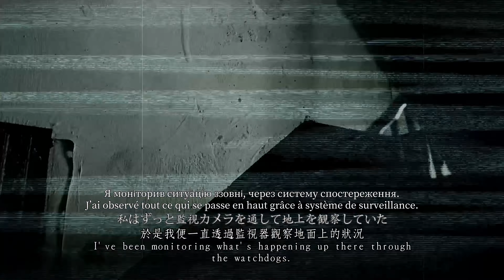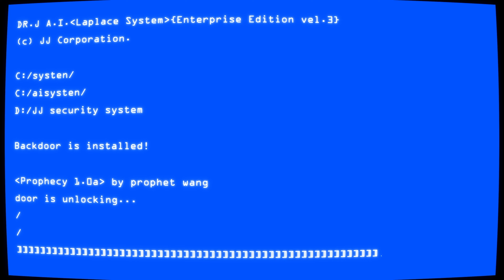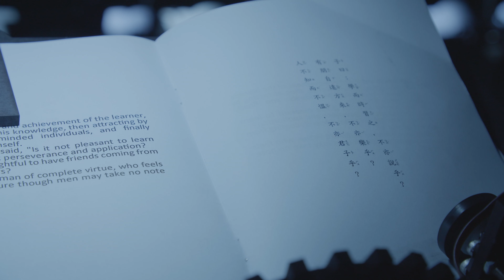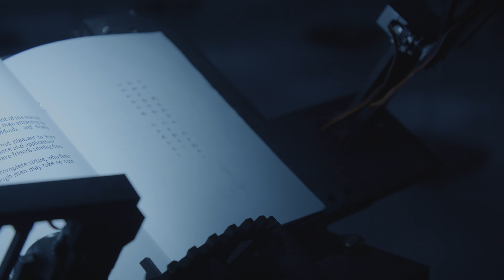「暴風之眼」(l'œil du cyclone)- 展覽介紹與導賞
法國南特當代藝術中心獨特之所(Le Lieu Unique)展出的臺灣藝術主題展「暴風之眼」(l'œil du cyclone)，由國美館策展人黃舒屏和南特當代藝術中心—獨特之所前後任藝術總監Patrick J. Gyger先生、Eli Commins先生共同組織策劃，策展團隊提出展題「暴風之眼」回應了這三年以來全世界受到疫情及政治風暴影響，對於生活的新日常有了切身且全新的體悟；而風暴中心指的也正是臺灣從古至今極具挑戰性的地理位置和現實狀態。

展覽聚焦七位出生於戰後的臺灣藝術家，，他們歷經臺灣戒嚴後的民主自由時代，也見證這些年來國際情勢的劇烈轉變。展出作品包括繪畫、錄影作品、巨型模型、機械動力裝置、手繪漫畫、多媒體裝置等，希望透過獨具一格的「暴風之眼」，帶給法國南特及歐洲各地的觀眾耳目一新的文化饗宴。

「暴風之眼」(l'œil du cyclone)
2022年10月7日至2023年1月8日
法國南特當代藝術中心－獨特之所(Le Lieu Unique)
 (住址：Quai Ferdinand-Favre,　44000 Nantes, France)

策展人：
黃舒屏(國立臺灣美術館策展人)
Patrick J. Gyger(瑞士洛桑PLATEFORME 10總監)
Eli Commins(法國南特Le Lieu Unique總監)